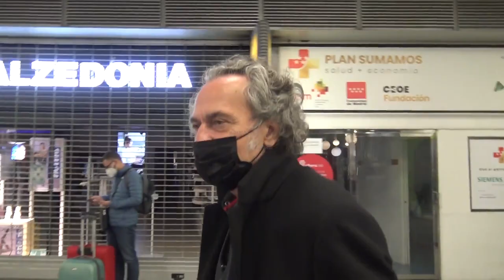José Coronado cumple 65 años repletos de éxitos profesionales y personales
Cuando hablamos de uno de los actores españoles con más trayectoria profesional tanto en la pequeña como en la gran pantalla, José Coronado se nos pasa por la cabeza. Su profesionalidad y su éxito indiscutible han hecho que el artista no haya parado de acumular triunfos durante los últimos años.